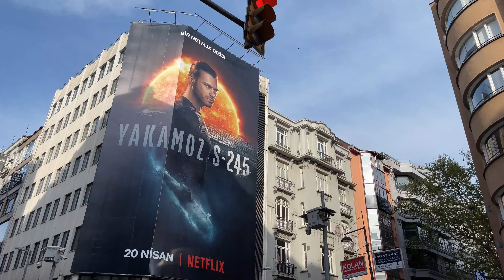Walk With Me Nisantas 🌤🌬 1 May 2022 | 4K UHD fbs 60 🇹🇷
I'm walking for you

00:00 AMAZING INTRO
01:30 Nisantasi Neighbourhood
03:33 Rumeli Street
15:51 Bostan Street
24:06 Abdi Ipekci Street
28:48 City’s Shopping
33:57 Rumeli Street

Asian Side Of Istanbul Moda - Bahariye , Walk With Me ☀️ 25 March 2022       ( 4K UHD fbs 60 )